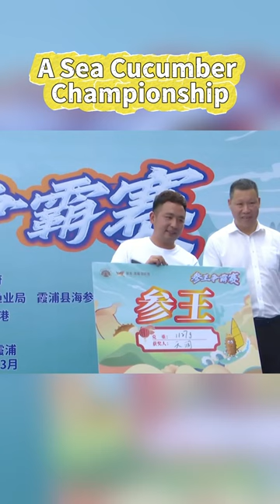👀Which sea cucumber is the largest and heaviest? A sea cucumber championship was held in Fujian.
Which sea cucumber is the largest and heaviest? A sea cucumber championship was held in Xiapu, Fujian.